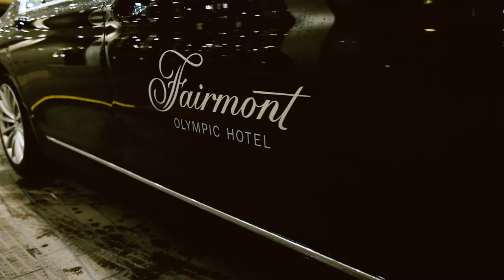Romantic Retreat at the Fairmont Olympic Seattle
For couples seeking a memorable romantic experience, Seattle's Fairmont Olympic Hotel offers everything you need for an enticing getaway downtown Seattle. The hotel's central location and exquisite dining options make it a perfect place to treat that special someone. Why not celebrate your love in luxury?